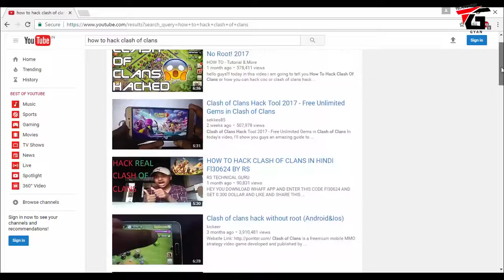Reality Explained Can We Hack Clash of Clans Game Unlimited Gems